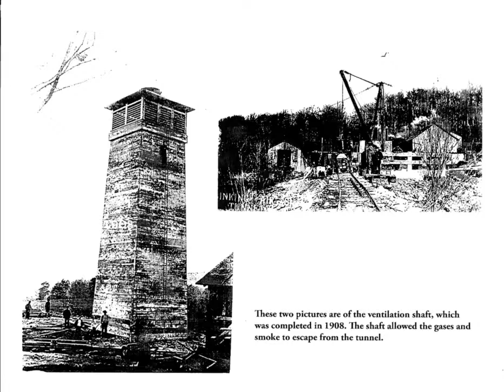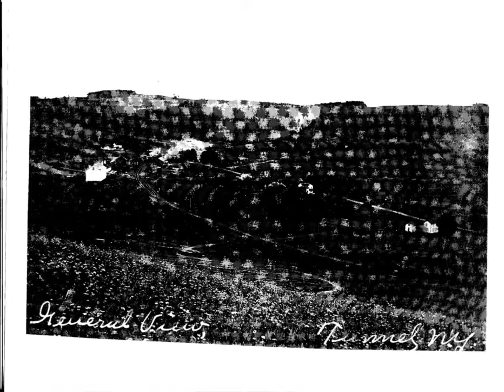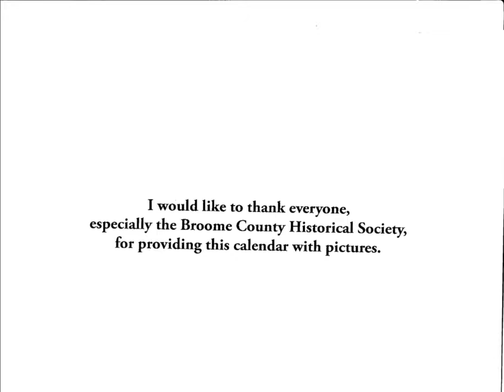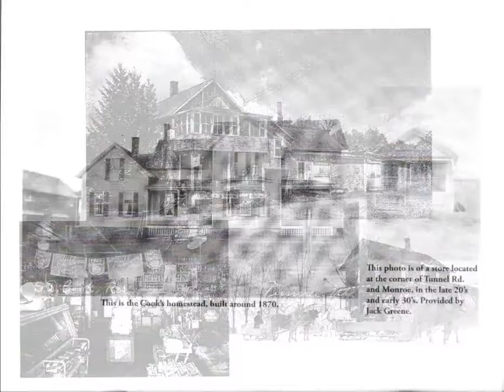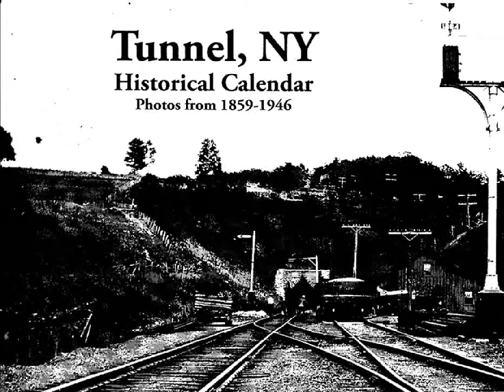Tunnel New York History Photos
Photos from a Tunnel New York Historic Calendar dominate this video.